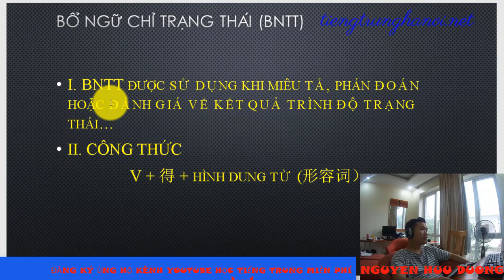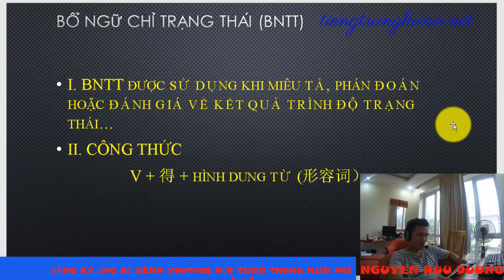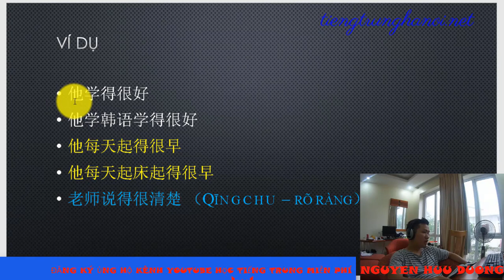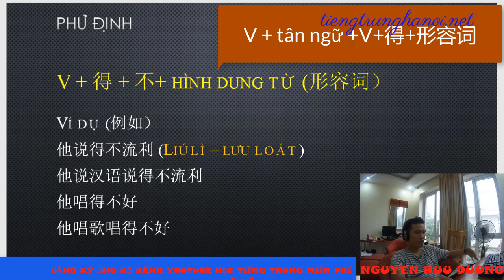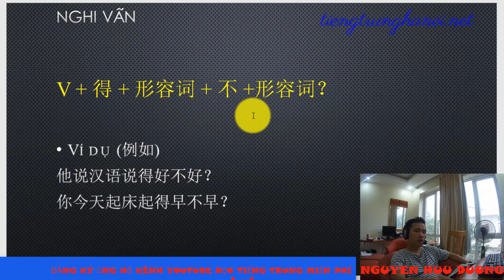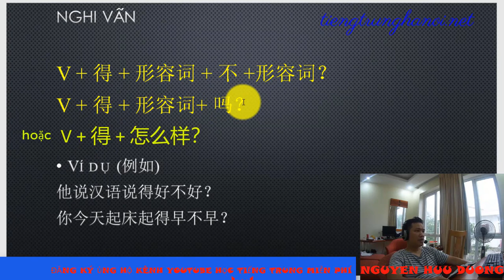Ngữ pháp tiếng Trung Quốc #26 | BỔ NGỮ TRẠNG THÁI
Tiếp tục chuỗi bài trong ngữ pháp tiếng Trung Quốc quyển 2, chúng ta cùng đến với bổ ngữ chỉ trạng thái trong tiếng Trung. Bổ ngữ chỉ trạng thái hay nhiều người còn gọi là bổ ngữ trình độ (trình độ chỉ nằm 1 phần trong trạng thái)
I. BNTT được sử dụng khi miêu tả, phán đoán hoặc đánh giá về kết quả trình độ trạng thái…
II. CÔNG THỨC
    V + 得 + hình dung từ (形容词）
Ví dụ:
他学得很好
他学韩语学得很好
他每天起得很早
他每天起床起得很早
老师说得很清楚 （Qīngchu – rõ ràng）
Phủ định
V + 得 + 不+ hình dung từ (形容词）
Ví dụ (例如）
他说得不流利 (Liúlì – lưu loát )
他说汉语说得不流利
他唱得不好
他唱歌唱得不好

Nghi vấn
V + 得 + 形容词 + 不 +形容词？
Ví dụ (例如)
他说汉语说得好不好？
你今天起床起得早不早？

- Đăng ký học online là cách ủng hộ cho chúng tôi, đăng ký khóa học online tại đây 3